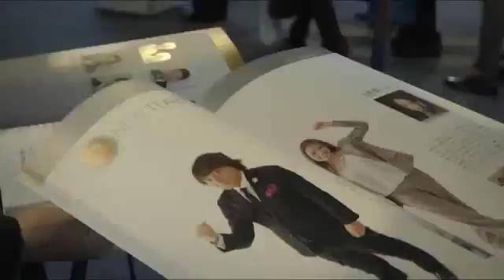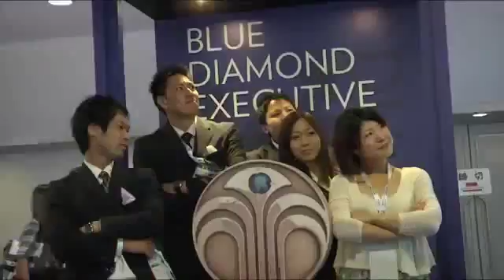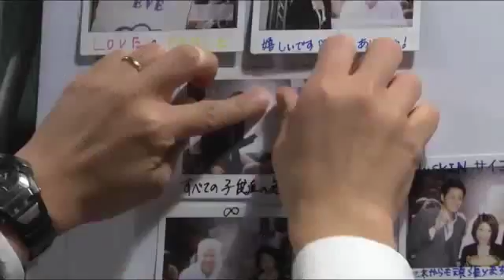Nu Skin Japan Convention Recap